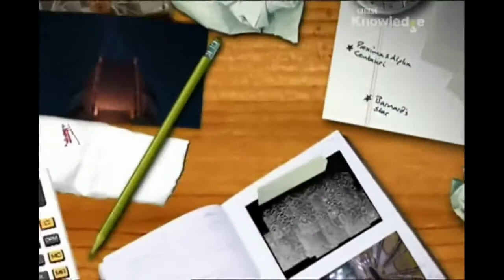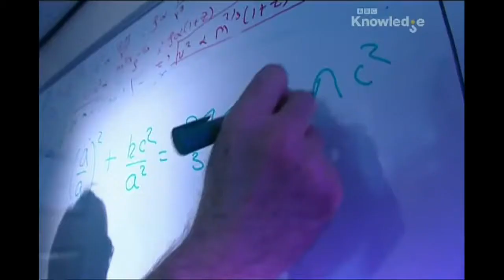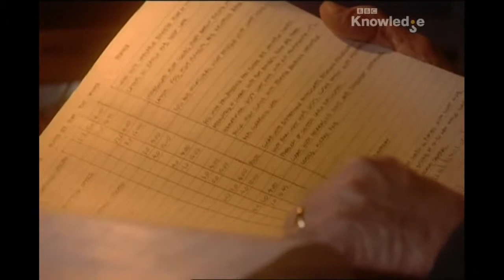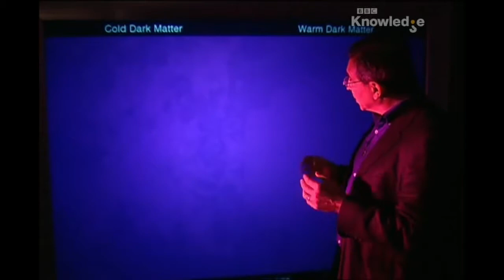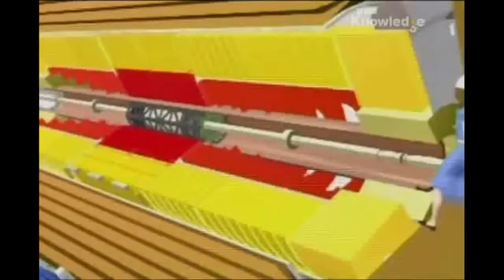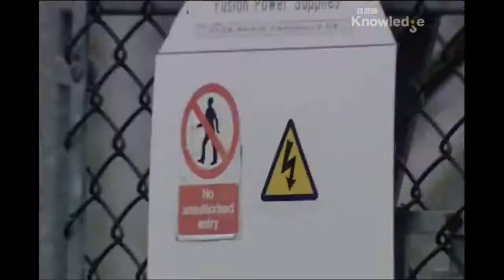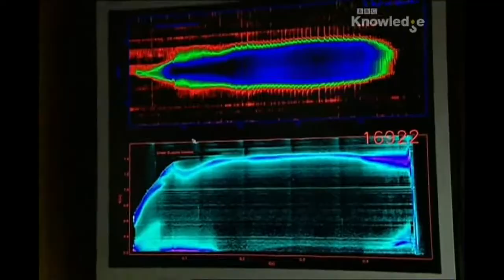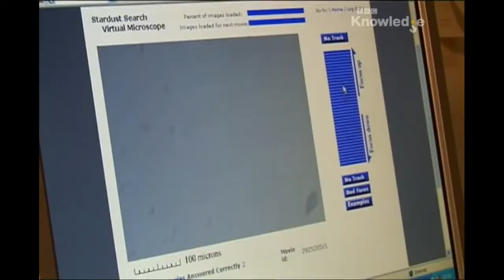Badacze kosmosu Zderzacz Hadronów Film dokumentalny Lektor PL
Dokumentalny HD